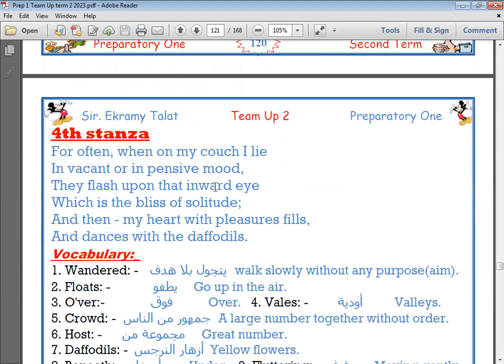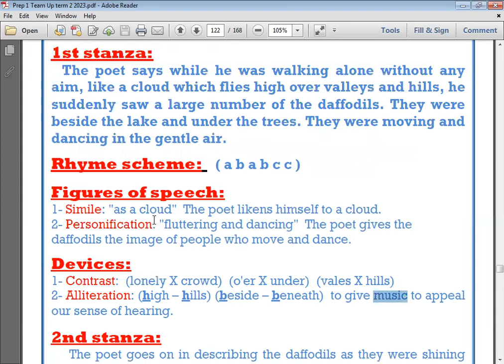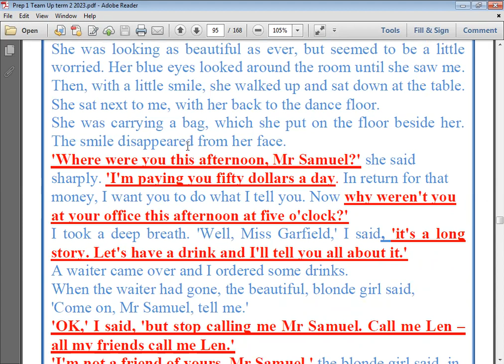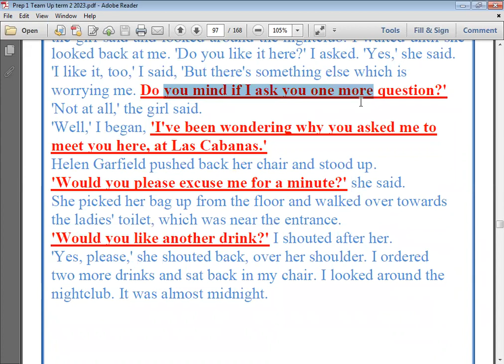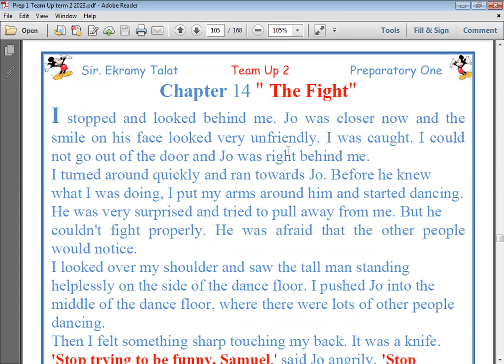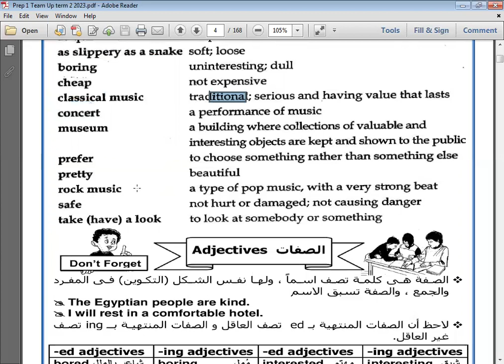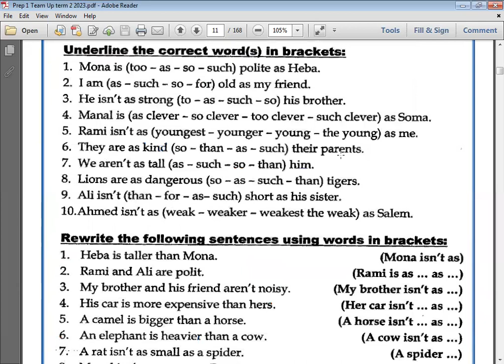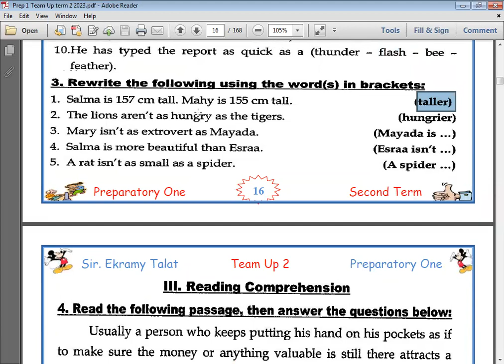الحصة 62 جزء أول الصف الأول الاعدادي 2023